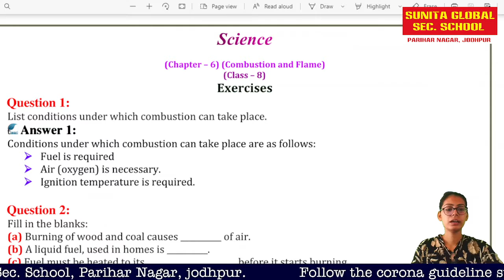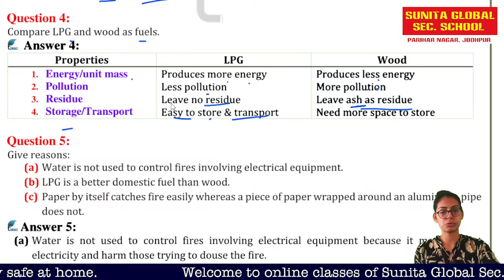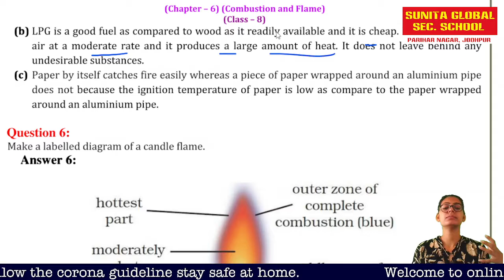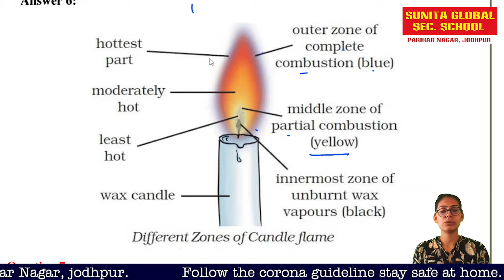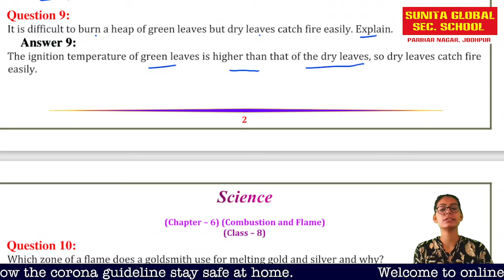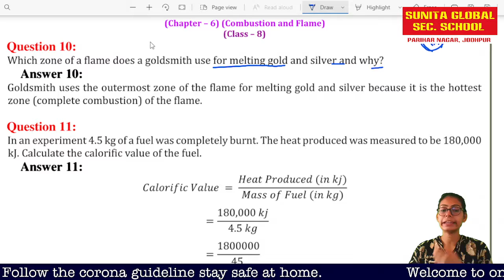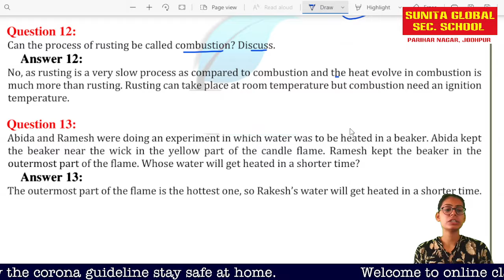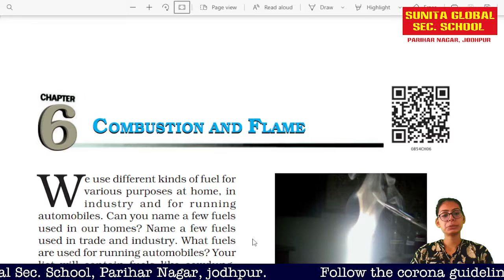class 8 Science chapter 6 Combustion and Flame part 3 by Prateeksha Gehlot